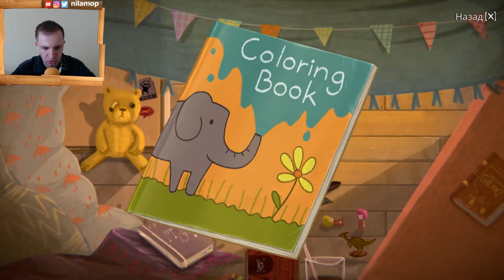ДЕВОЧКА ПО ИМЕНИ НЕУДАЧА | Little Misfortune Demo #0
Демо верисия игры Маленькая Неудача (Little Misfortune Demo) вышла! Теперь каждый может в нее поиграть(или же просто посмотреть моё видео). Игра от разработчиков игры Fran Bow. Посмотрим же хотябы чуточку на новое творение компании Killmonday Games.

Thronebreaker: The Witcher Tales (Кровная вражда: Ведьмак. Истории)